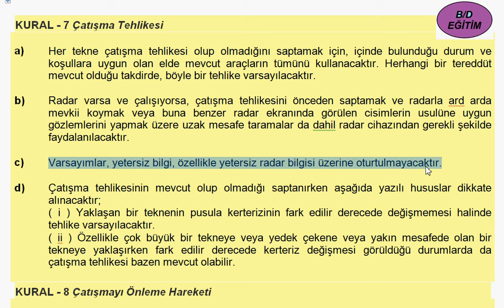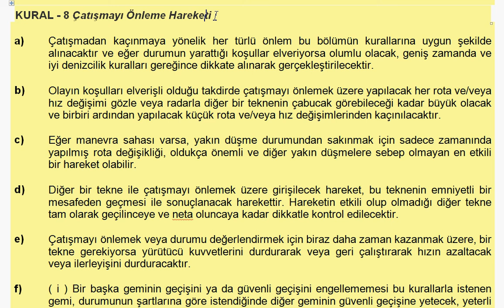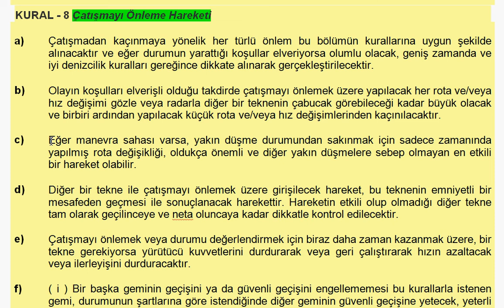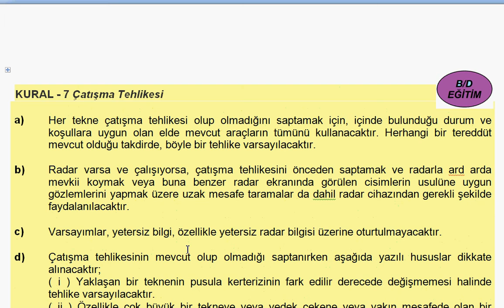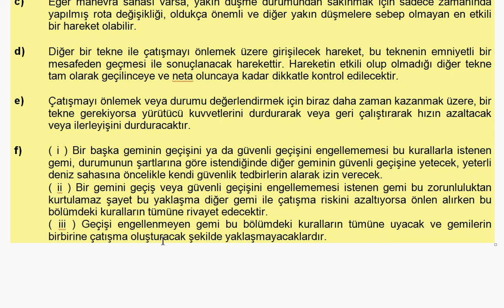COLREG KURAL 7 8 Çatışma Tehlikesi ve Çatışmayı Önleme Hareketi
COLREG DETAYLI ANLATIM